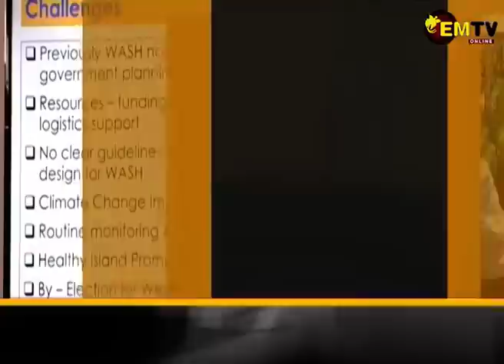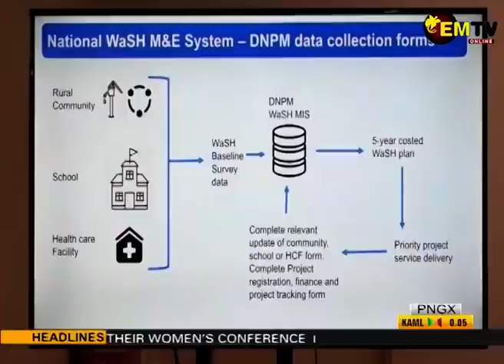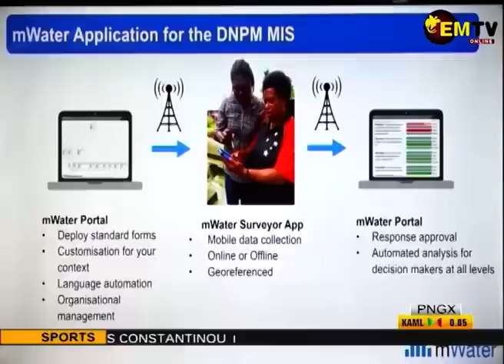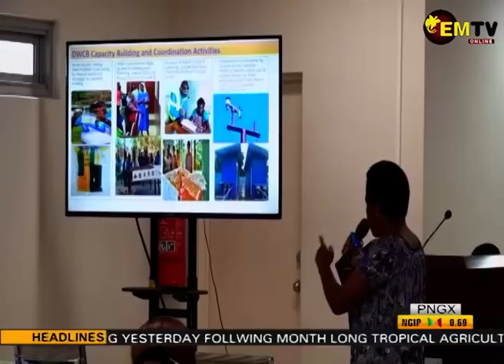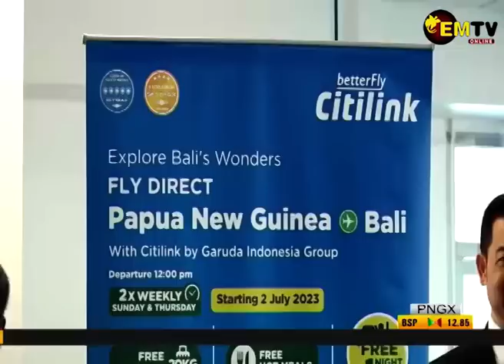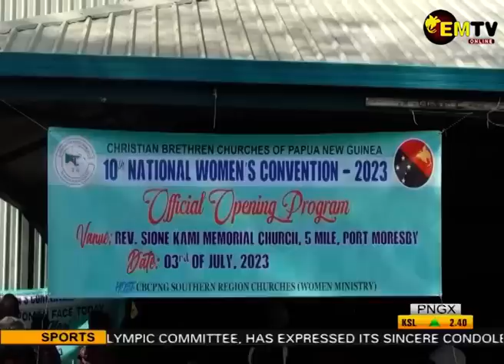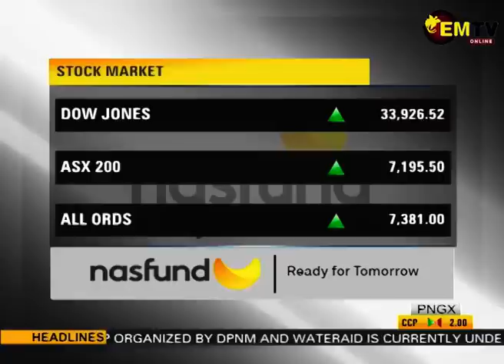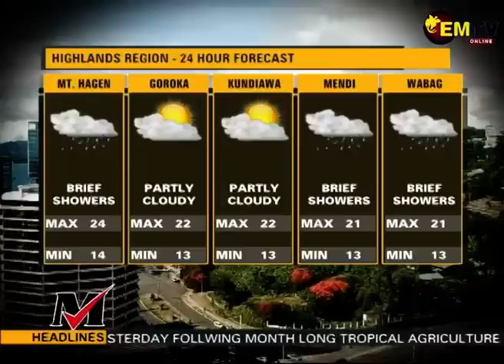NATIONAL EMTV NEWS, MONDAY JULY 3RD 2023